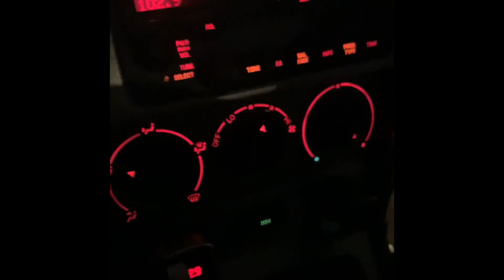The Morning and evening commute